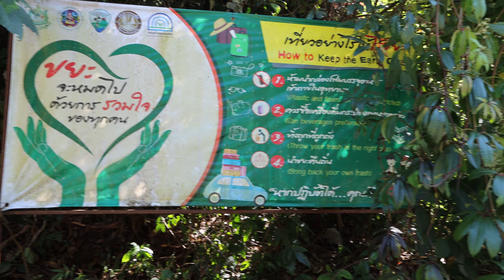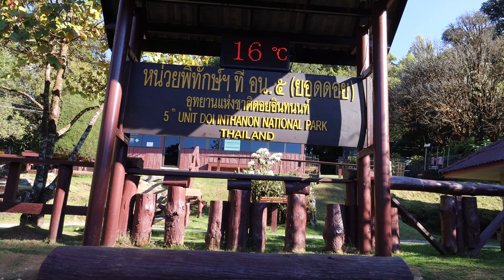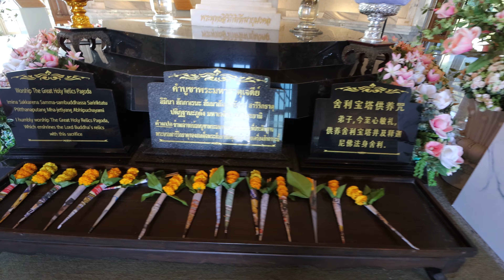Le Plus Haut Sommet de Thaïlande 🇹🇭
Doi Inthanon est situé á environ 100km de Chiang Mai. Il s'agit du plus haut sommet de Thailande, avec 2565m d'altitude.

L'ancien nom, Doi Luang, signifiant en thaï la « montagne royale », a été changé en Doi Inthanon en l'honneur du prince Intha Witchayanon, le dernier roi de Chiang Mai, dont les cendres ont été transférées en 1897 près de son sommet.

Pour me suivre :
►Ma chaine Youtube Secondaire Créatif Mania: